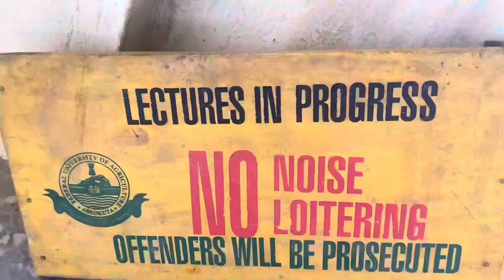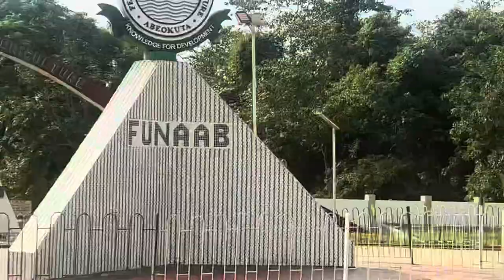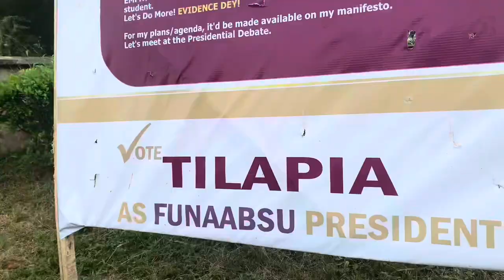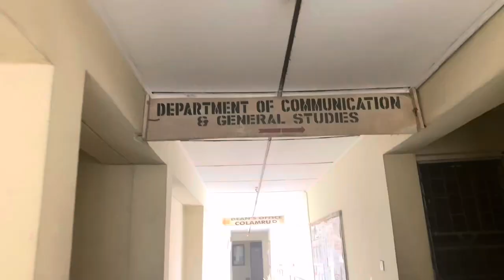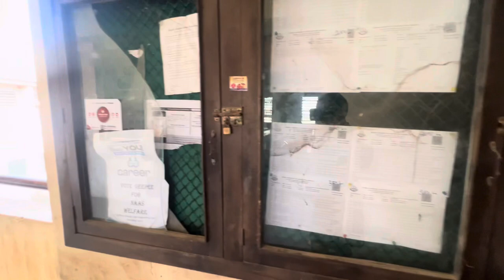A QUICK STOP AT FUNAAB / A QUICK TRIP TO ABEOKUTA / TRAVEL VLOG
So I actually went to work as an assistant event planner in Abeokuta for 2 weddings and my lovely friend decided to oblige me by visiting her alma mater ! This travel vlog was fun and I was super excited to go on this journey. We were very tired but we just decided to go through with the stop over at Funaab.bridal #2024